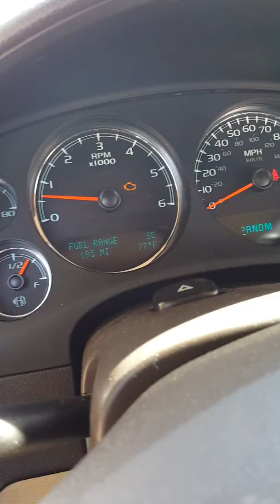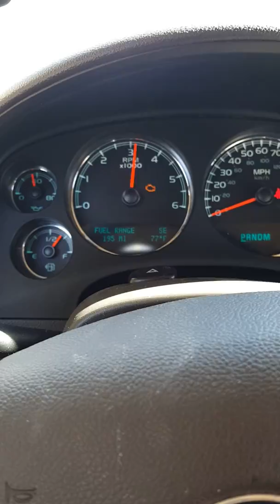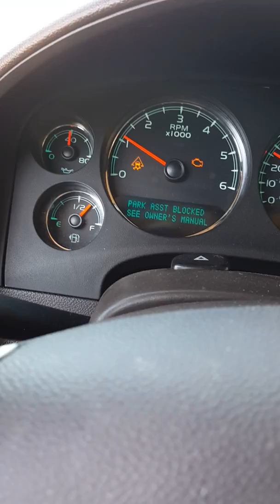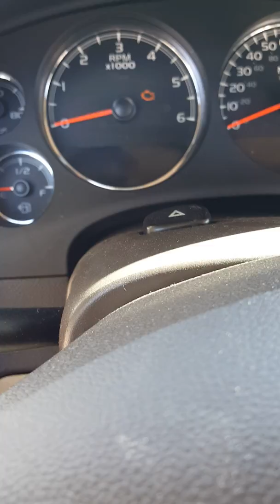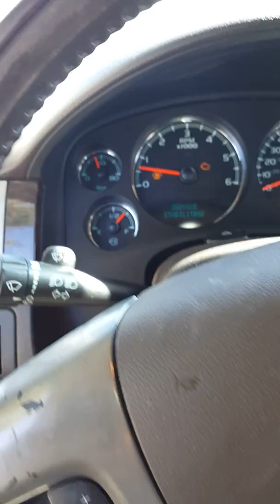GMC Denali 2011 6.2 perdía fuerza al acelerar solución arreglando conexión del pedal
Importante ver el primer segundo y tercer video